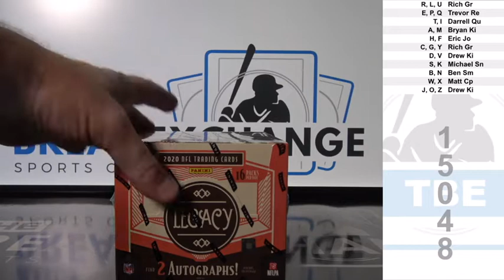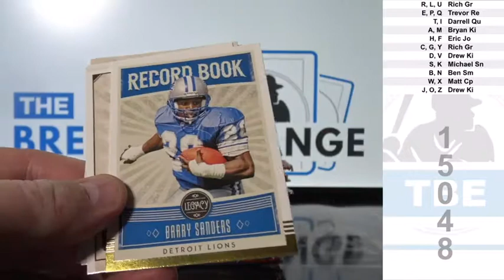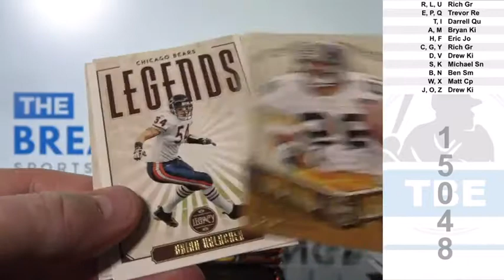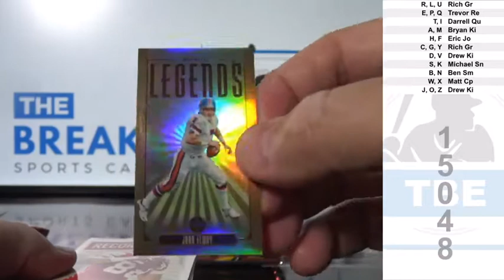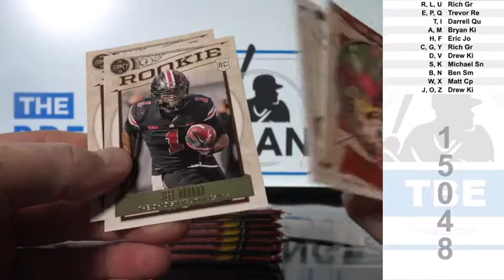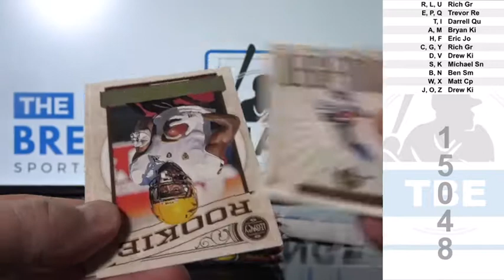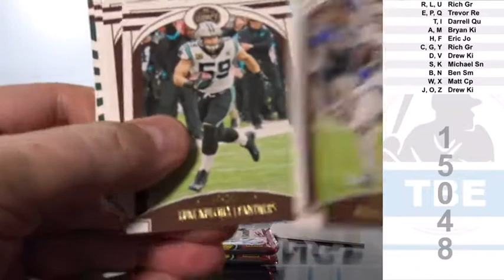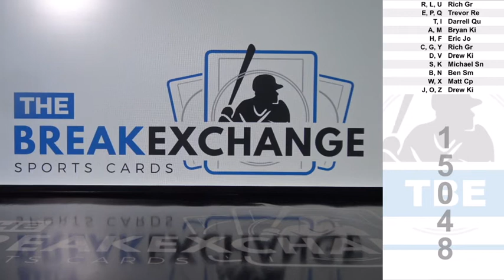1 Box of 2020 Panini Legacy Football Break ID 15048